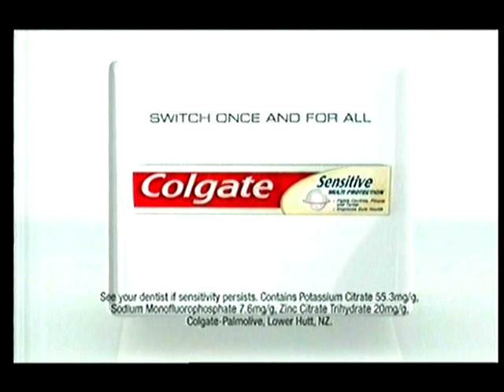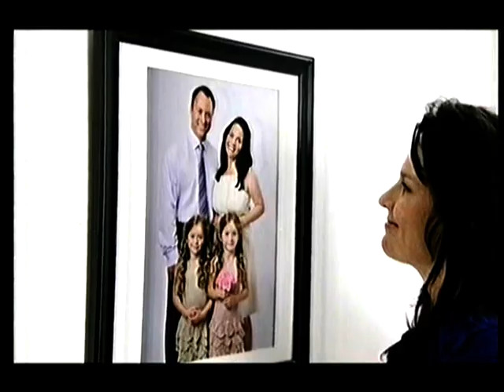Ads 2009 New Zealand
Adbreak NZ 2009